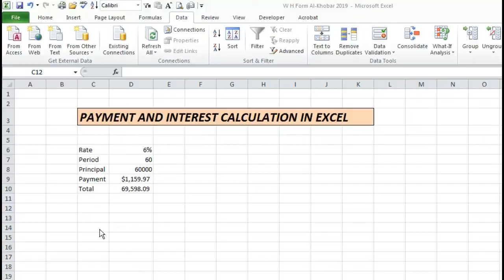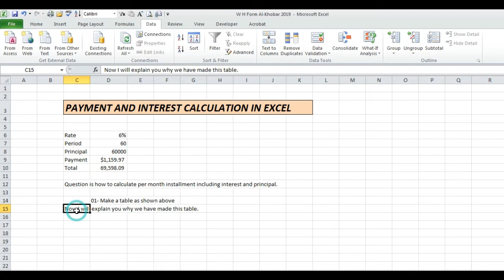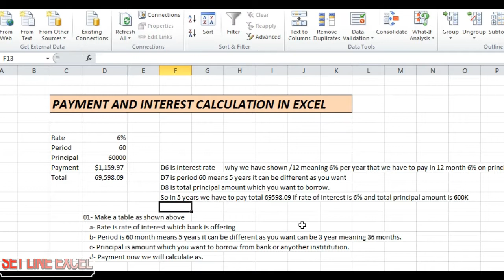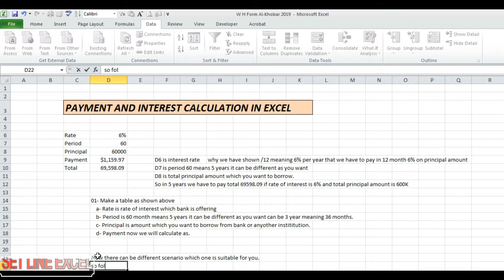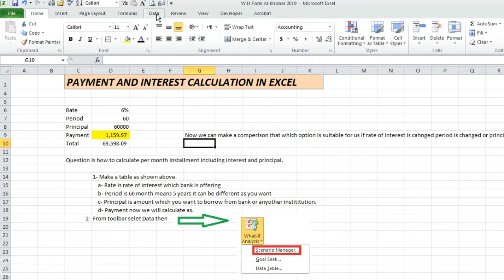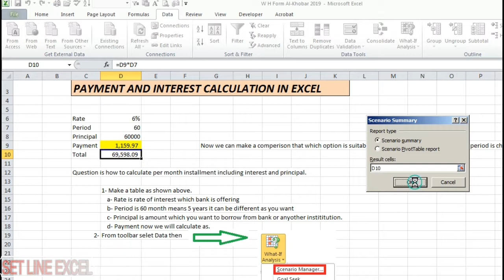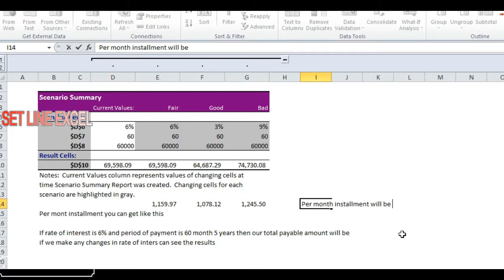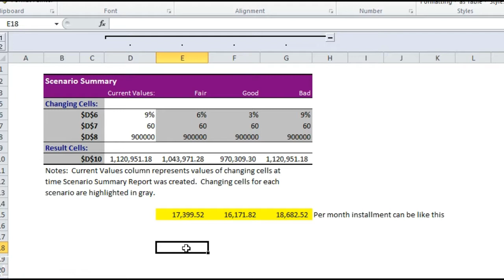PAYMENT AND INTEREST CALCULATION IN EXCEL FOR BANK LOANS AND INVESTMENTS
How to calculate payments and interest rates when buying home car or want to borrow money from bank or from any institution calculate per month installment along with interest rate and amount. And learn how to use scenario manager to know best option to make changes in interest changes in principal amount or make changes in period to know the best option.

modal=admin_todo_tour

payment and interest calculation in excel. We don't plan to violate anyone's right. Thanks.